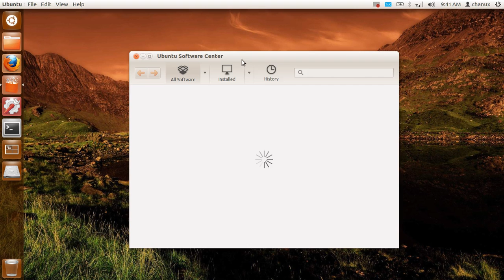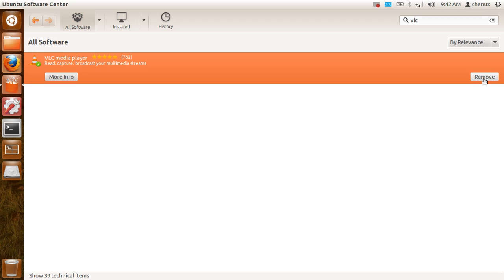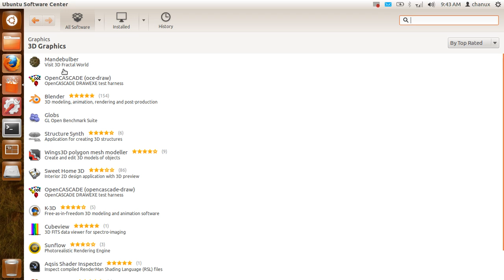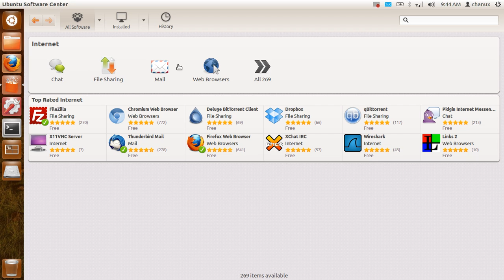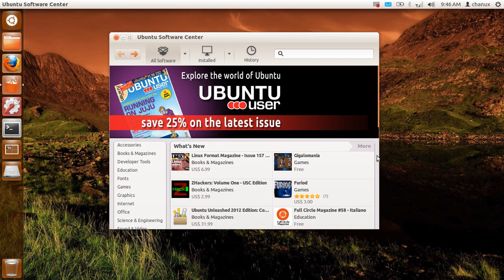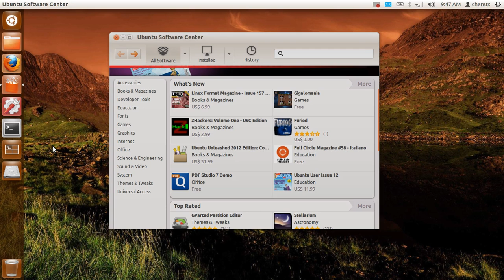Ubuntu software center භාවිතයෙන් මෘදුකාංග ස්තාපනය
උබුන්ටු ලිනක්ස් භාවිතයේදී මෘදුකාංග ස්ථාපනය කිරීම බොහෝ පහසු දෙයක්. අපි මෘදුකාංගයේ නම දැනන් සිටියත්. නැතත් අපිට මෘදුකාංග සොයාගෙන ස්ථාපනය කරගන්න යන්නේ බොහෝම සුලු කාලයක් විතරයි. free and open source නිසා ක්‍රැක් කරන්න සීරියල් නම්බර් සොයන්න අවශ්‍ය වෙන්නෙත් නෑ. එක ක්ලික් එකකින් පහසුවෙන් කරගන්න පුලුවන්. Chanux geek.lk